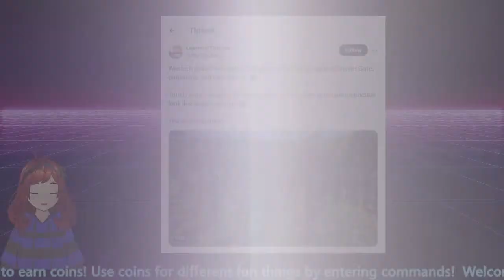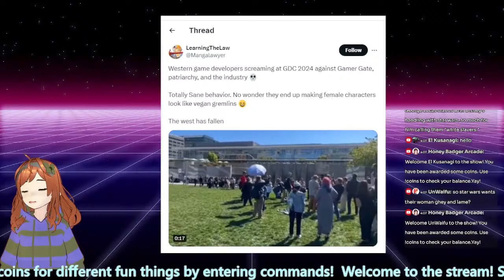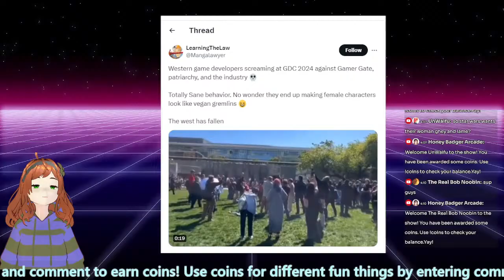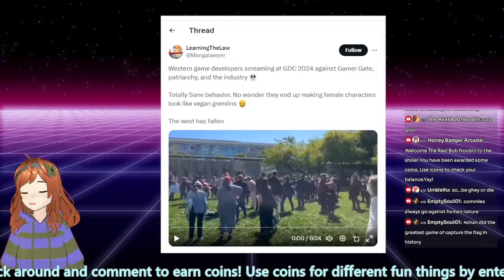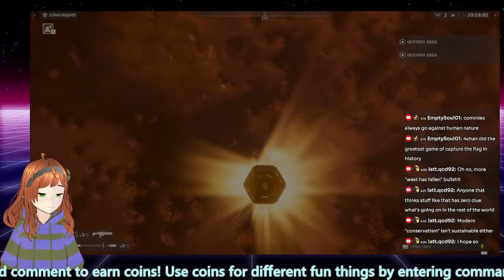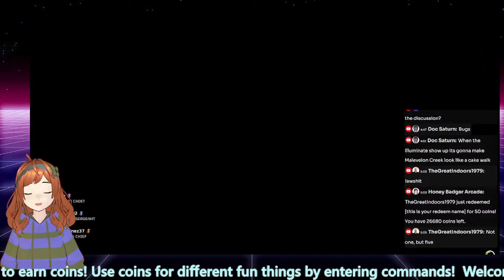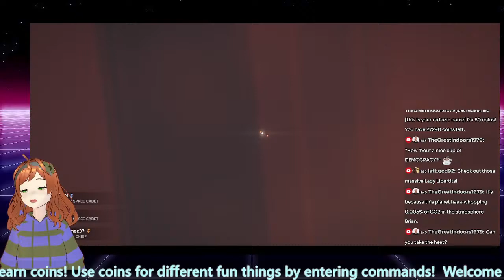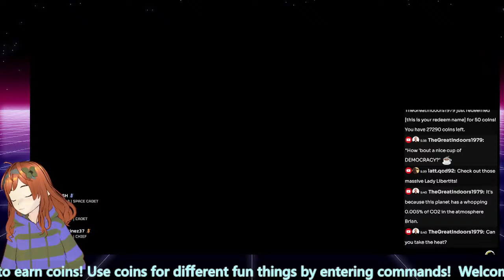Helldivers 2 DEMOCRACY IS MY GENDER Stream | Honey Badger Arcade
I FIND THE IDEA OF A BUG THAT'S WOKE DISGUSTING

Have you ever watched the anonymous soldiers of a sci-fi movie get obliterated by aliens and thought to yourself, “I could do better”? Helldivers 2 is Arrowhead Game Studios’ invitation to brave players dying to experience the chaotic fun of facing seemingly impossible odds.

For the uninitiated, Helldivers 2 is a full sequel that maintains the 4-player cooperative essence of the 2015 top-down PS4 entry, while adding modern over-the-shoulder third-person gunplay and deeper customization options.
This is the Honey Badger Radio gaming channel!

Welcome and come hang out, we play video games, talk about current events and all from a men's issues perspective. Culture matters, so let's build one!

If you are a gaming nerd, TTRPG nerd, writer, artist or other type, or maybe you're just a curious viewer, come and stay a while!

Now we have Arcade Machine to join us, come say hi!

Playing some of the most triggering games of their time! Come check us out!

Welcome to the stream! Stick around and comment to earn coins! Use coins for different fun things by entering commands!

Talk to @ArcadeMachine by spending 100 coins!

!damage - 50,
!awshit - 50,
!noice - 50,
!cry - 50,
!died - 50,
!heretic - 50,
!wtf - 40,
!nice - 30,
!language - 30,
!rero - 80
!MinecraftDied - 50
!respect - 50

Follow me on X: @BadgerArcade